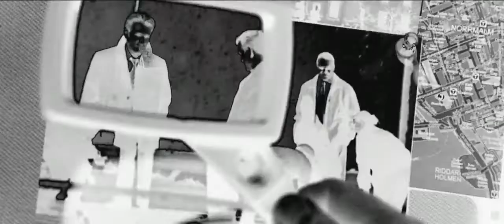The Double - Trailer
In THE DOUBLE, the mysterious murder of a US senator bearing the distinctive trademark of the legendary Soviet assassin "Cassius," forces Paul Shepherdson (Richard Gere), a retired CIA operative, to team with rookie FBI agent, Ben Geary (Topher Grace), to solve the crime. Having spent his career chasing Cassius, Shepherdson is convinced his nemesis is long dead, but is pushed to take on the case by his former supervisor, Tom Highland (Martin Sheen). Meanwhile, Agent Geary, who wrote his Master's thesis on Shepherdson's pursuit of the Soviet killer, is certain that Cassius has resurfaced. As Shepherdson and Geary work their way through crimes both past and present, they discover that Cassius may not be the person they always thought him to be, forcing both to re-examine everything and everyone around them.
In theaters October 28, 2011